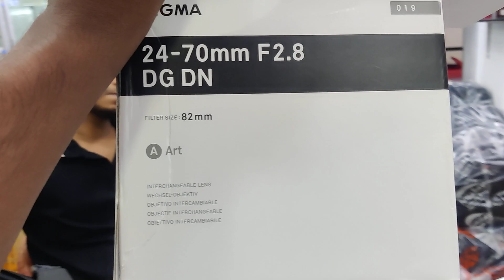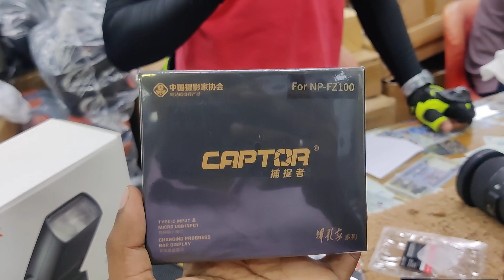কথা কিন্তু সত্যি 🥰 Sony Camera 📸 প্রাইস এখন কমতাছে 🤞😍sony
আমাদের নিত্যনতুন ভিডিও পেতে আমাদের সাথেই থাকুন ধন্যবাদ ❣️ আমাদের এখানে ক্যামেরা এবং ক্যামেরার সকল লেন্স এর আপডেট পাবেন।